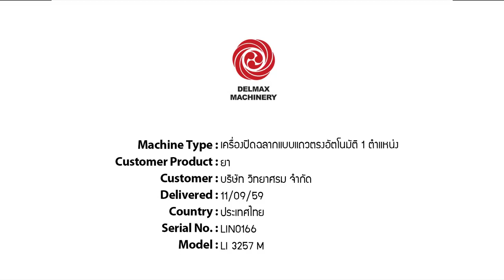เครื่องปิดฉลากแบบแถวตรง อัตโนมัติ 1 ตำแหน่ง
โดยเครื่องชุดนี้สามารถทำการปิดฉลาก สำหรับขวดแก้ว (ทรงกลม) ขนาดบรรจุ 60,120 มล. ได้ในอัตราความเร็ว 70-80 ขวด/นาที

เดลแมกซ์แมชินเนอรี่ ขอขอบคุณ บริษัท วิทยาศรม จำกัด ที่ได้ให้ความไว้วางใจ ในการบริการและได้สั่งซื้อ เครื่องปิดฉลากแบบแถวตรง อัตโนมัติ 1 ตำแหน่ง